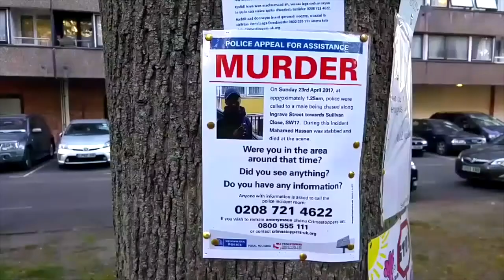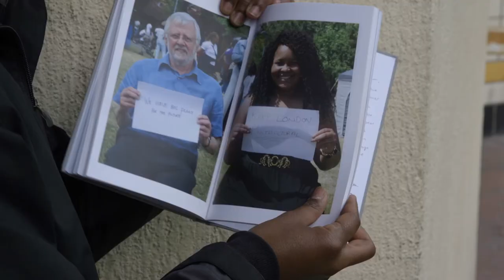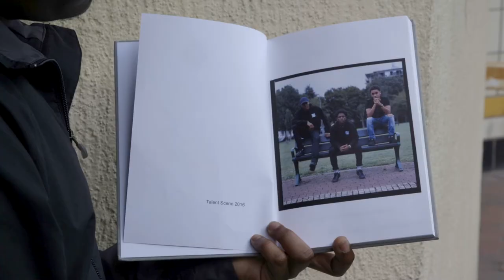SW11 Documentary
A documentary about the Winstanley estate in South West London SW11 and the problems facing the community.